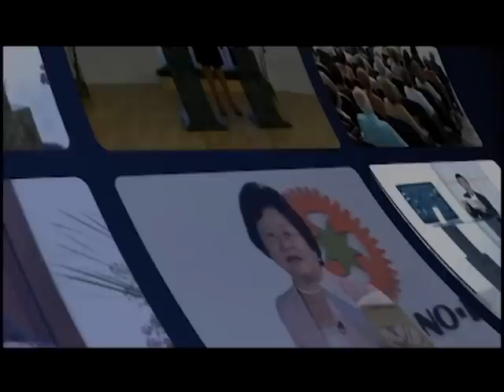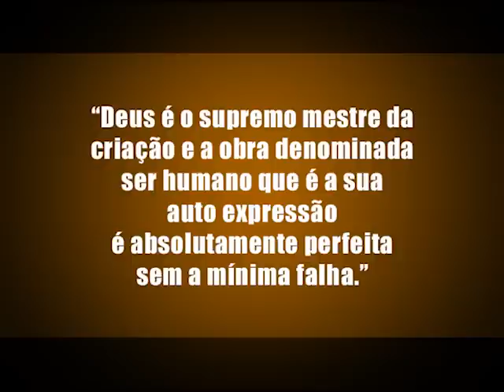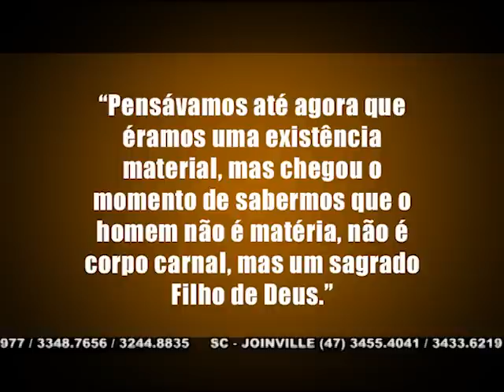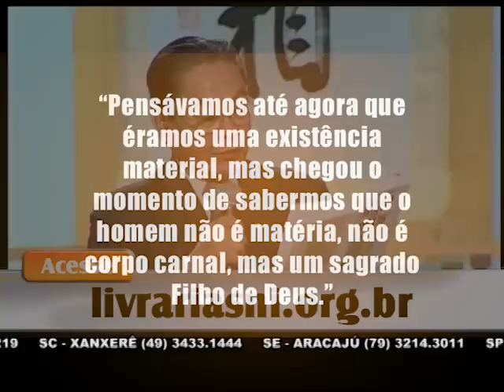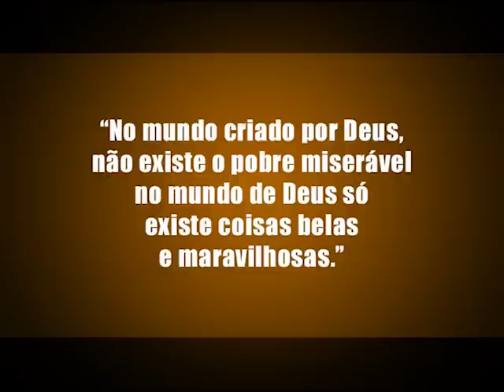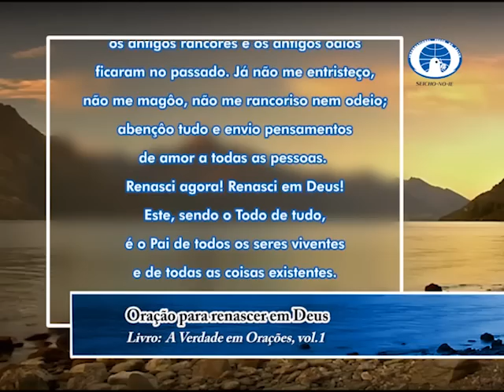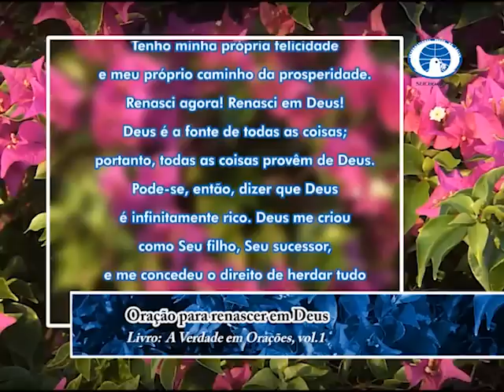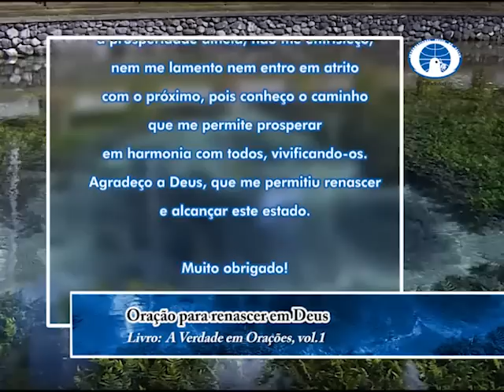20/02/2017 - SEICHO-NO-IE NA TV - Vivendo junto com Deus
Olá! Feliz dia! Um dia abençoado para você que acompanha o modo feliz de viver. Em sua palestra, o preletor Tuguio Teramae, a partir dos ensinamentos contidos no livro "Viver junto com Deus", de autoria do Mestre Masaharu Taniguchi, nos orienta: "Vivendo junto com Deus".
Muito obrigado.